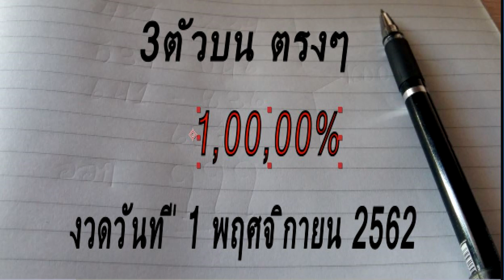ตัวเดียวโดด!!! 3ตัวบน​​ ตรงๆ 1,00,00% งวดวันที่ 1 พฤศจิกายน 2562 thai lotto89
# 👉👉thai lotto89

VIP lottery
tips, lotto Thai
Lottery tips
games,
Thai lottery
numbers,Thai lottery
today,Thai lottery
vip lottery
www thai lottery
lotto89
thai lotto89
lottery  tips
draw Lotto